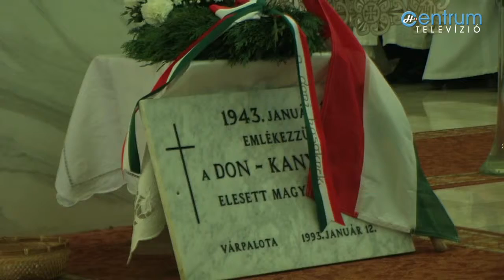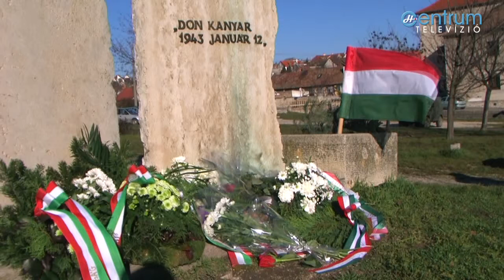Emlékezés a Doni katasztrófa hőseire január 12-én.